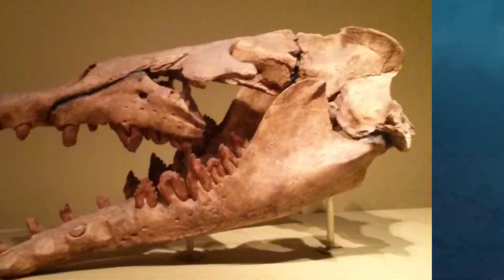What If The Basilosaurus Didn't Go Extinct?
Killer whales, Humpback whales, Blue whales - even Narwhals. They're huge, they're loveable - and they sing some really nice songs. Well - let's meet the most /frightening/ whale of all time. The Basilosaurus. AKA - the King Lizard. How's that for a nickname? And what if we do away with the whole extinction thing - and imagine an ocean where the King Lizard is still floating about, doing its thing, living it up as the lord of the whales. Now that's where things get interesting - because the ocean would instantly become a much, much scarier place - as if it's not already.

VIDEO EDITED BY:
Ryan Wazonek